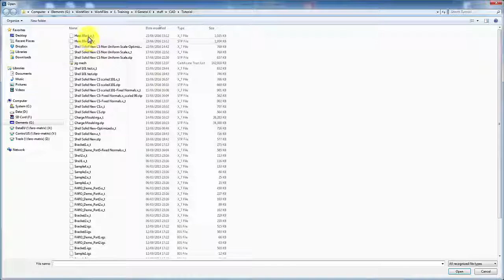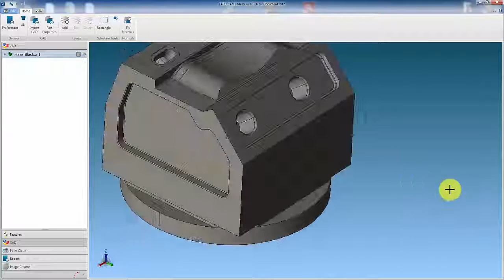FARO CAM2 Measure 10 Editing CAD colouring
This 1:41 minute video describes how to edit the CAD colouring.